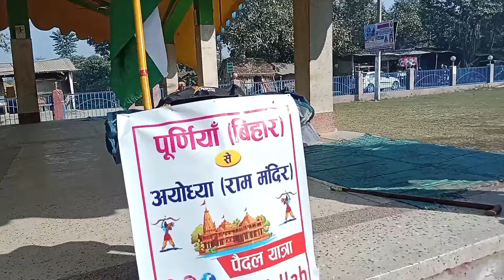ayodhya ram mandir paidal yatra from purnea Bihar 🙏❤️🙏